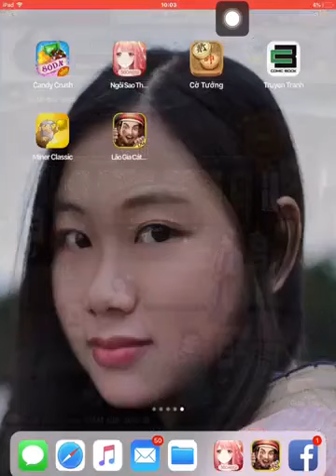Lão gia cát tường, cách tăng thể lực